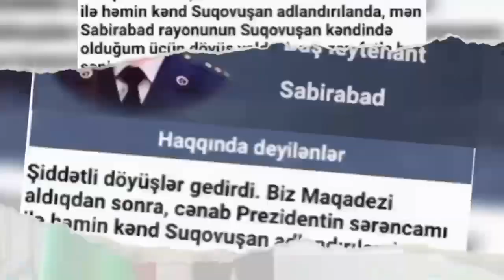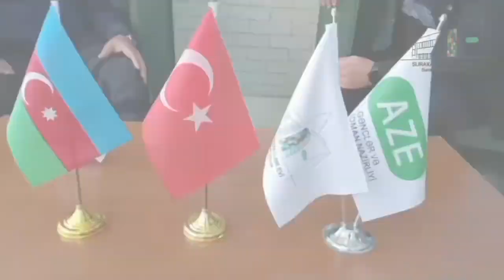"Vətən oğulları" layihəsi çərçivəsində Şəhid və Qazi ailələrə ziyarət 🇦🇿Rafiq Rəhimov 15.05.2024